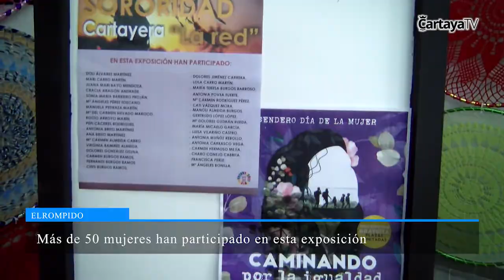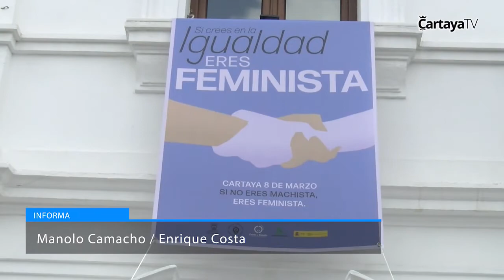Cartaya Tv | Inauguración Exposición 'Sororidad Cartayera, la red'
Es una iniciativa impulsada por el Ayuntamiento, con la colaboración de la Asociación de Amas de Casa ‘Reina Sofía’ y de numerosas mujeres a las que “queremos agradecer su inestimable contribución”. Con estas piezas el Consistorio elaborará un entoldado de croché que llenará de colorido las calles más céntricas de Cartaya y de El Rompido.